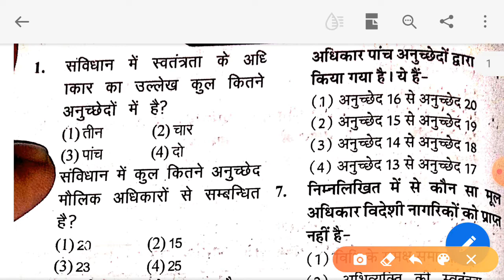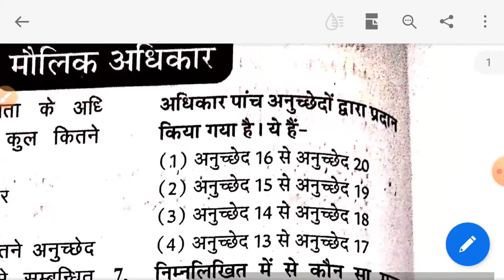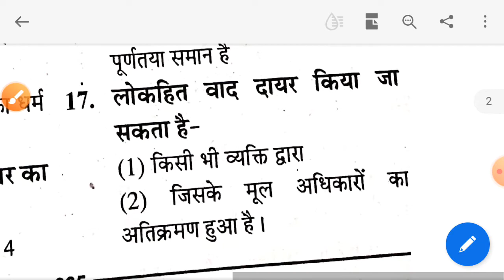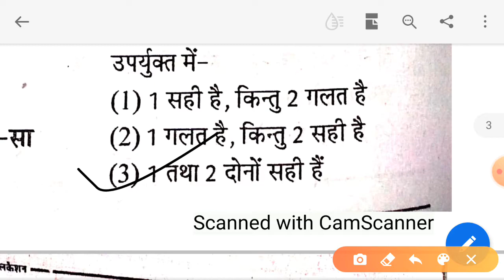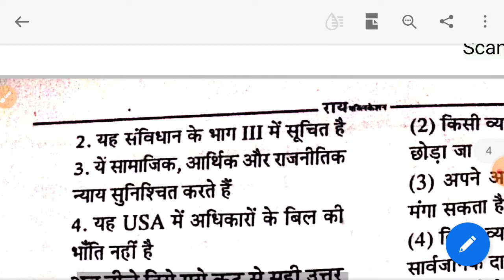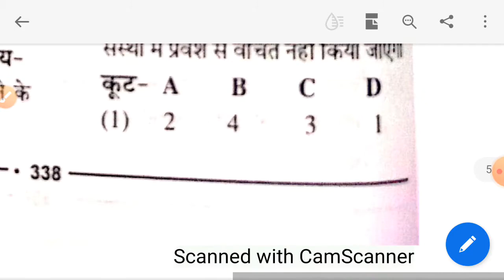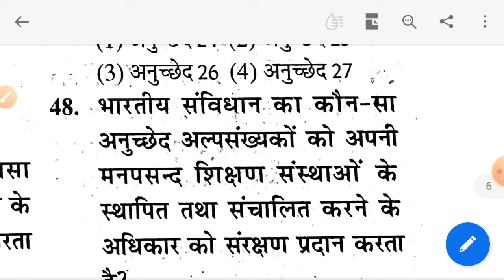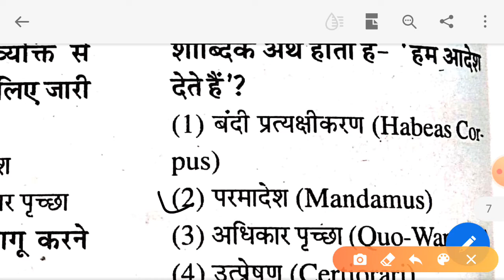मौलिक अधिकार के वस्तुनिष्ठ प्रश्न by Kuldeep Bhagat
UPSC exam ,  RPSC teacher exam, SSC exams, CPO exam, CGL exam, All PSC exam preparation, reet level-1, reet level-2

मौलिक अधिकार पर निबंध

मौलिक अधिकार चार्ट

मौलिक अधिकार क्या है

मौलिक अधिकार का महत्व

मौलिक अधिकार ppt

मौलिक अधिकार PDF Download

मौलिक अधिकार in English

मौलिक अधिकार का निष्कर्ष